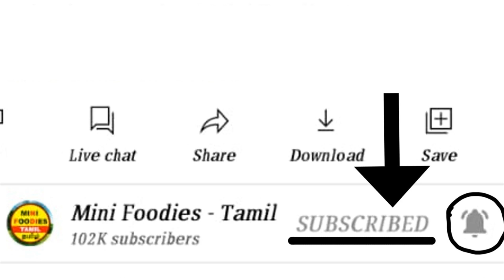கழுகிடம் மாட்டிகொண்ட புரா முட்டை | barbie stories | Mini Foodies